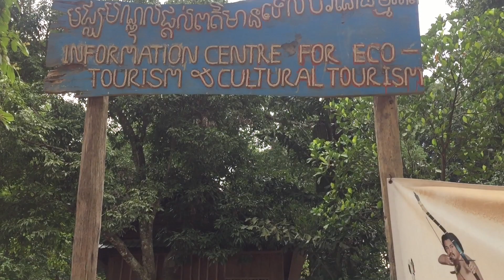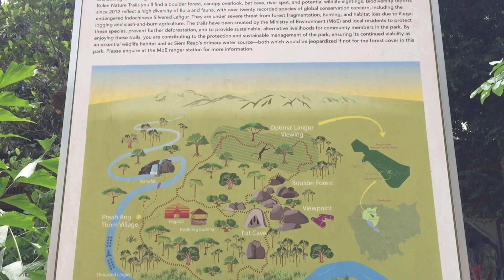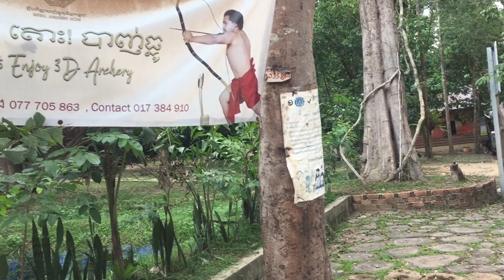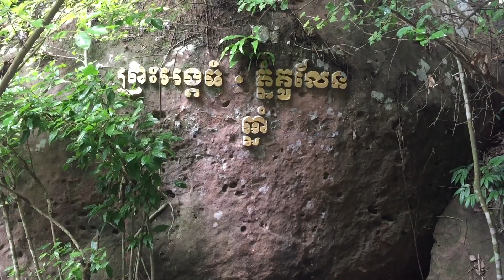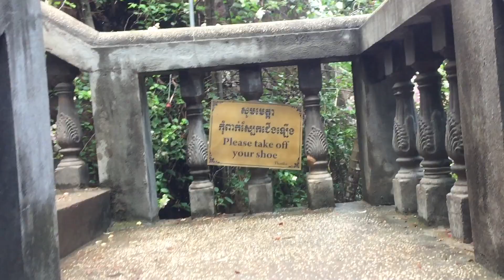Asian Travel: Enjoy Travel to visit | views the Kulen Mountain and Resort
Reviews the waterfall, village, shops, pagoda and Resort on the top of Kulen Mountain in Cambodia.
Reviews more what you never know, see and go.

Enjoy views video of place, vocation, Trip, Journey, Tours, Study tours, premitive explores, premative life and nature,
primitive food and cooking.